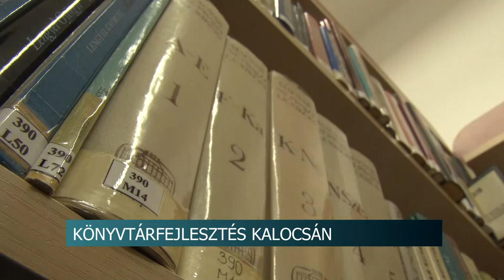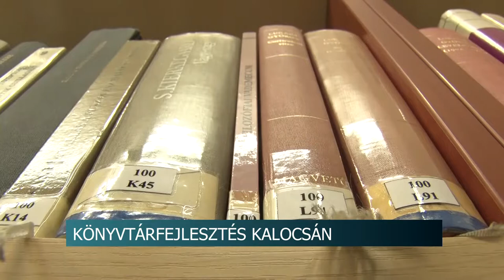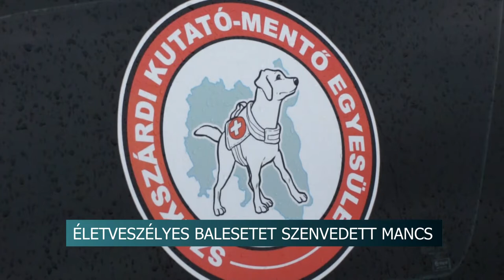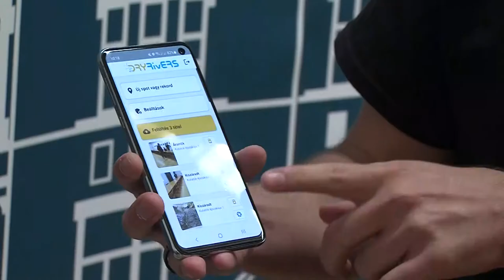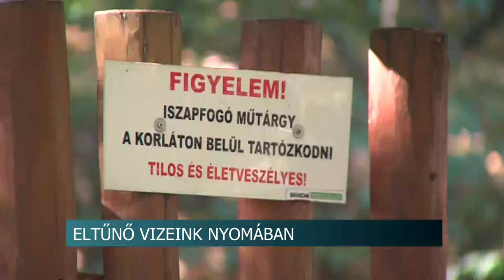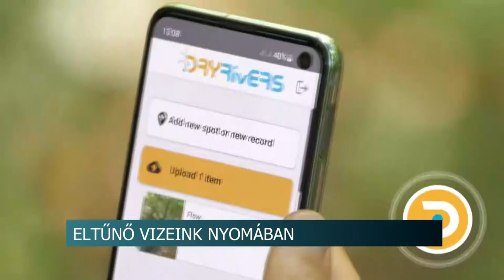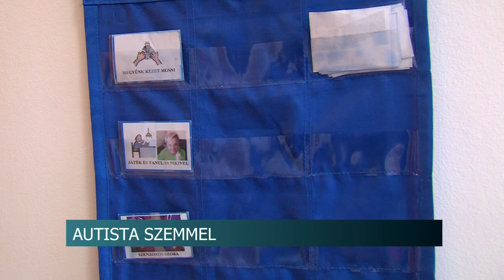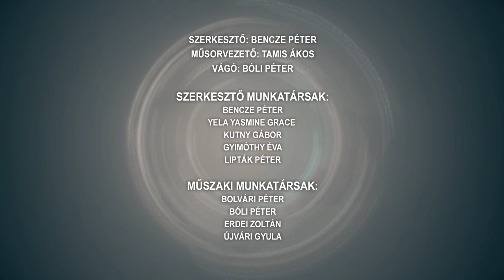Híradó - Tolnatáj TV 20211006